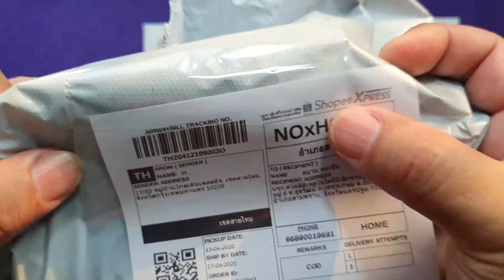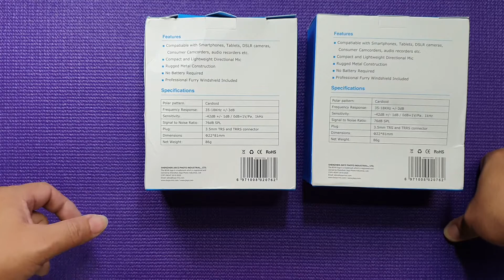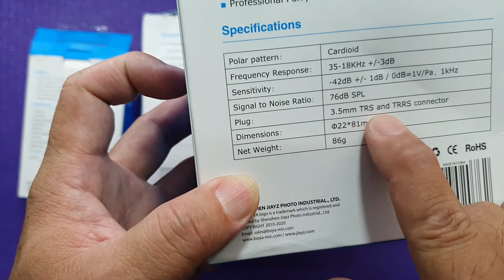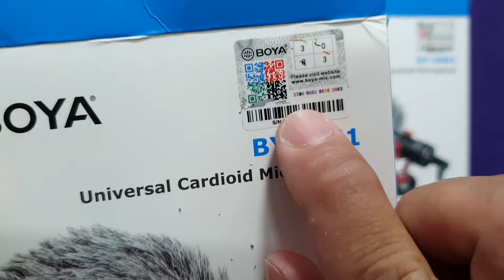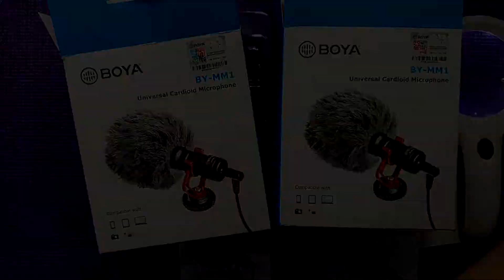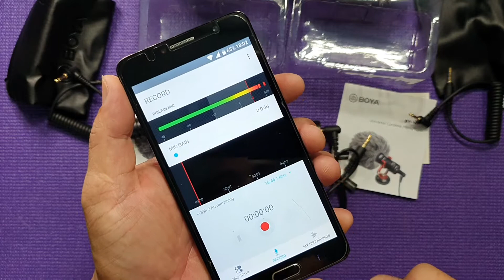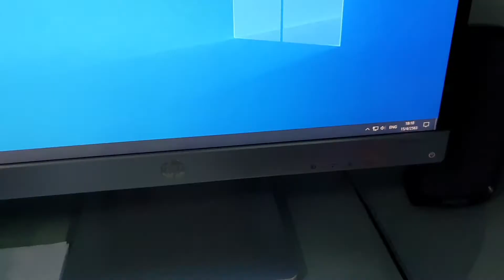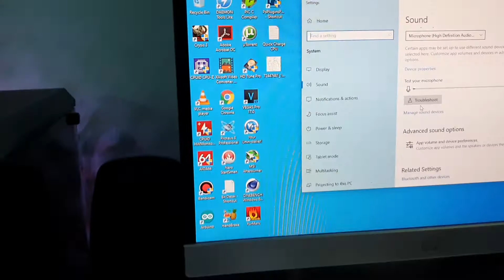BOYA BY-MM1 รีวิวทดสอบไมค์หัวกล้องและมือถือ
รีวิวไมค์ติดหัวกล้องและมือถือ ยี่ห้อ BOYA รุ่น BY-MM1 ซึ่งรุ่นประหยัดและนิยมใช้กันมากสำหรับยูทูบเบอร์ผู้เริ่มต้น สำหรับทำคลิปอัดคลิป ทำ vlog หรือ  live สดต่างๆ